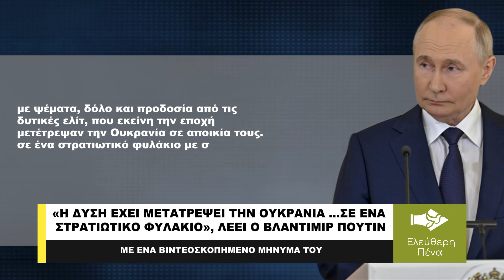«Η ΔΥΣΗ ΣΠΕΡΝΕΙ ΜΙΣΟΣ ΚΑΙ ΡΙΖΟΣΠΑΣΤΙΚΟ ΕΘΝΙΚΙΣΜΟ ΣΤΗΝ ΟΥΚΡΑΝΙΑ!»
Ο Ρώσος πρόεδρος Βλαντιμίρ Πούτιν ισχυρίστηκε με βιντεοσκοπημένο μήνυμα του ότι οι δυτικές ελίτ έχουν μετατρέψει την Ουκρανία σε « στρατιωτικό φυλάκιο » καθώς η χώρα γιορτάζει τη δεύτερη επέτειο από την προσάρτηση των περιοχών Ντόνετσκ, Χερσώνα, Λουχάνσκ και Ζαπορίζια της Ουκρανίας.